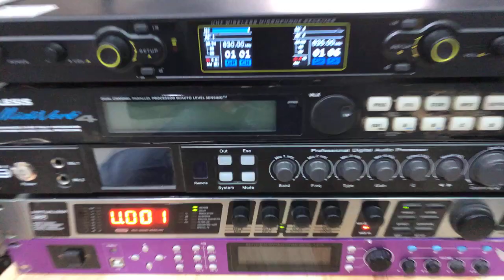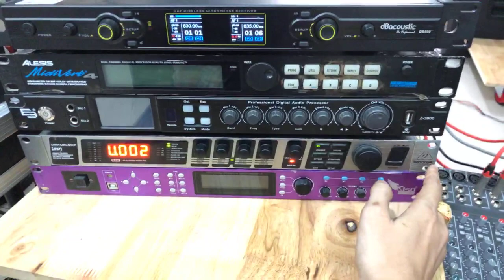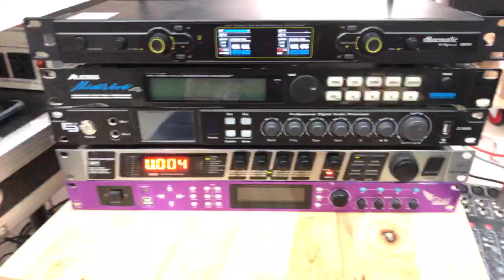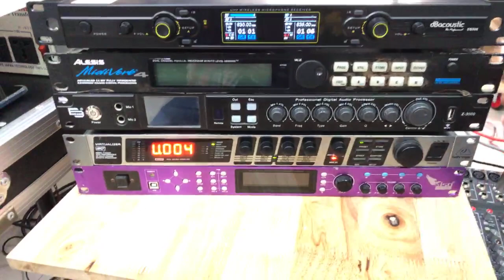Setup Effect Rời Behringer FX2000 Cho Khách Vĩnh Long | Minh Anh AUDIO 0938641445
👉👉Có nhận setup lắp đặt trực tiếp tận nơi cho anh em và quý khách
Trải Nghiệm, Demo Sản phẩm miễn phí tại Trung Tâm ÂM THANH - ÁNH SÁNG MINH ANH AUDIO, Quận 6, TP.HCM Chuyên Cung cấp giải pháp tổng thể ÂM THANH - ÁNH SÁNG - SÂN KHẤU - KARAOKE
Cửa Hàng Số 50 đường số 20, phường 11, quận 6 (khu dân cư Bình Phú), Phường 11, Quận 6, Thành phố Hồ Chí Minh